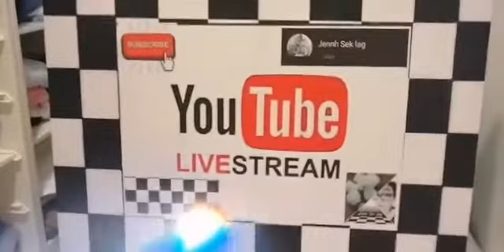SUCCESSFUL CAREER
Career success is a combination of achieving a reasonable level of financial stability while doing work you enjoy and then finding that you are also happy and fulfilled with your life and career choices as well. ... People who experience meaningful career success recognize that money and titles aren't the whole of it.